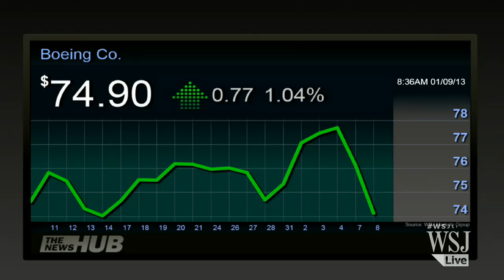Problems With Boeing 787 Jets Widen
Boeing's flagship Dreamliner jet hit trouble Tuesday as air-safety officials opened a formal probe into a fire that broke out on an empty plane, and another airline discovered wiring problems in one of its 787s. WSJ's Jon Ostrower reports. Photo: AP.